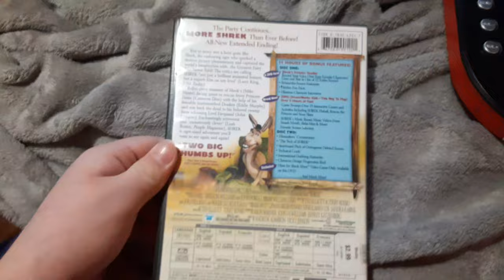Opening to Shrek 2001 DVD (Disc 2)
hello everyone today I will be doing the opening of Shrek disc 2 so enjoy the opening of disc 2